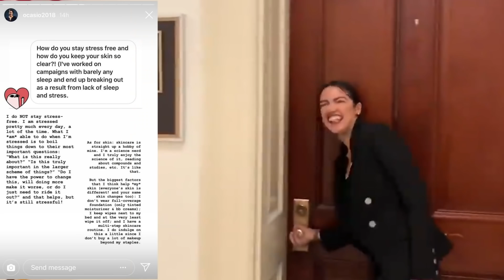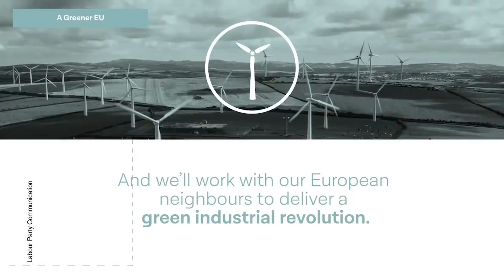🚨Climate Emergency🚨 Now what?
Last week the House of Commons made history by becoming the first parliament in the world to declare a 'climate emergency'.

But what can we do about it? Clare Hymer argues that Alexandria Ocasio-Cortez's Green New Deal is the way forward.